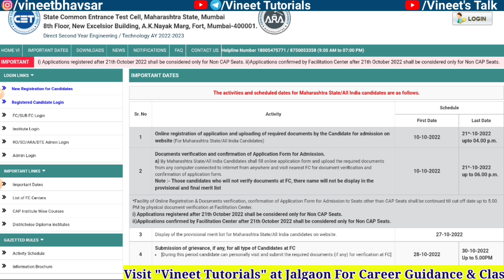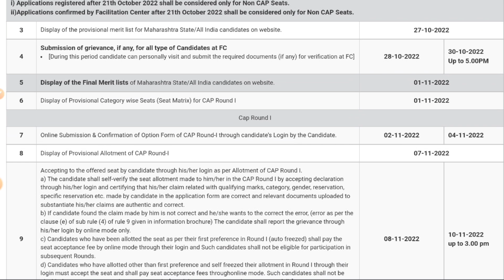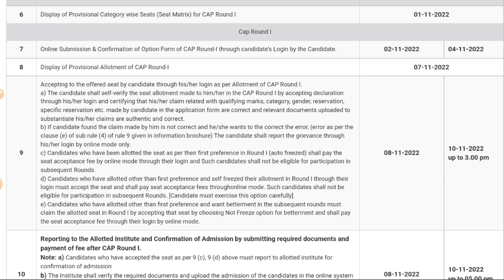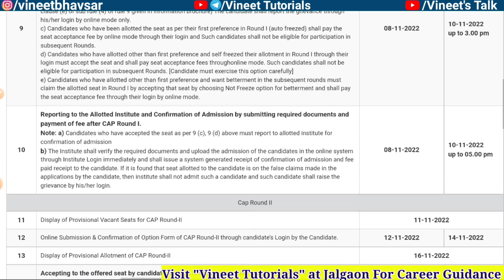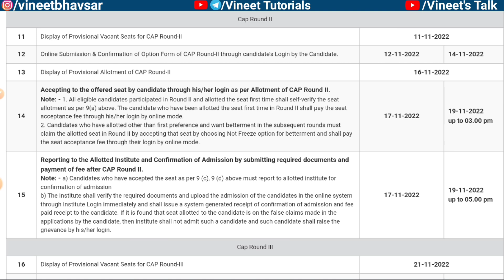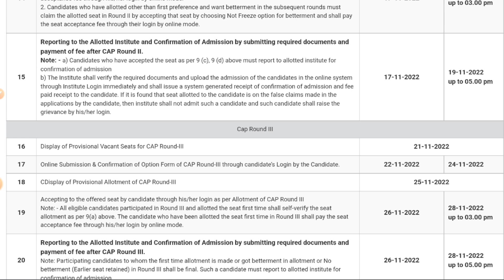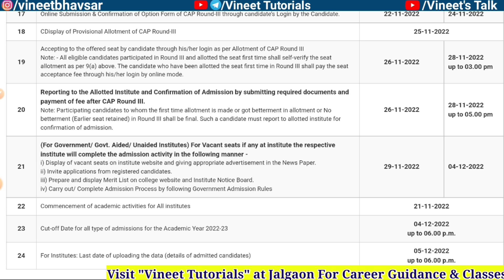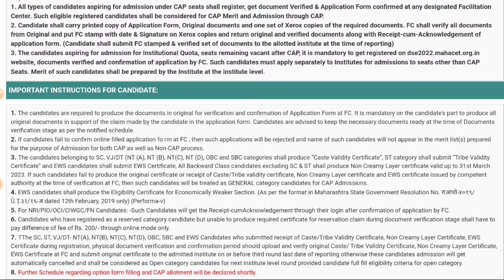DSE Cap Round Schedule Declared | DSE Full Schedule 2022 | DSE Admission 2022-23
🔰 For Online Classes, Free Notes, Free Question Papers, Free Model Answer Papers, Test Series, Syllabus PDF & Many More Courses (All in One App)
👇🏻 Install The Application "Vineet Tutorials" For More Update👇🏻

       1. Vineet Sir @Vineet_Sir
       2. Vineet Tutorials @vineettutorials

Branch 1 :- Sadguru Nagar, Old MIDC Jalgaon. (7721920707)
Branch 2 :- Preeti Apartment, Above Papillon Restaurant, Near MJ College Road Jalgaon.

 तुम्हाला या कन्सल्टन्सी मध्ये काय काय मिळणार हे सर्व काही बघण्यासाठी एकदा Vineet Tutorials हे ॲप्लिकेशन नक्की डाऊनलोड करा आणि त्यावरचा व्हिडिओ हा नक्की बघा

🔥 Check DSE Cutoff List in One Click | How to check Direct Second year Engineering College Cutoff. 👇👇👇👇

how can I get admission in IIT after diploma
can I take admission in IIT after diploma
lateral entry in iit after diploma
iit after polytechnic
nit after diploma
how to join nit after diploma
jee for diploma students
iit for diploma students
iit after msbt diploma
how to join iit after polytechnic
iit jee after polytechnic
Dse admission form filling
direct second year admission schedule
direct second year engineering admission schedule
DSE admission schedule
Diploma admission
Direct second year diploma admission
Direct second year engineering admission
maharashtra engineering admission process
cap round for engineering 2022-23 pharmacy admission process 2022
maharashtra engineering admission

DirectSecondyearEngineeringadmission2022-23
DSEadmission2022-23
directsecondyearadmission2022-23